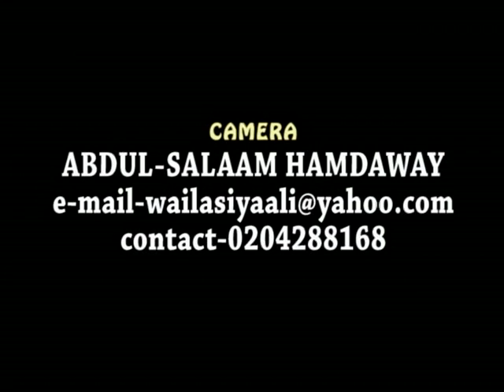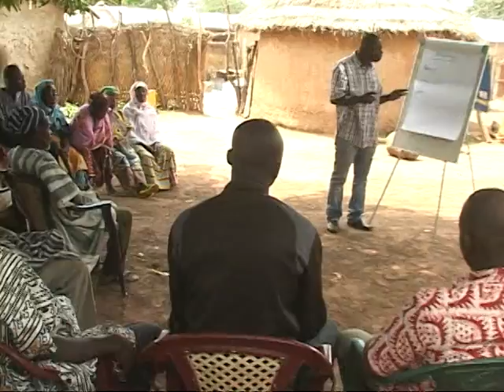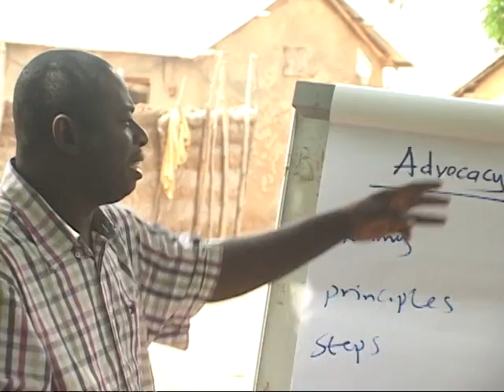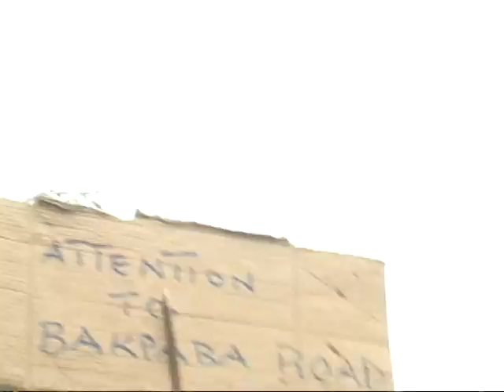GDCA/CBO-LOM ADVOCACY DOCUMENTARY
THIS IS A CAPTIVATING ADVOCACY VIDEO THAT SEEKS TO HIGHLIGHT THE DIFFICULT CONDITIONS THE DEPRIVED COMMUNITIES IN THE NORTHERN REGION OF GHANA FACE,IN THEIR QUEST TO OBTAIN BASIC NECESSITIES OF LIFE.PLEASE WATCH AND SHARE YOUR THOUGHTS WITH US!